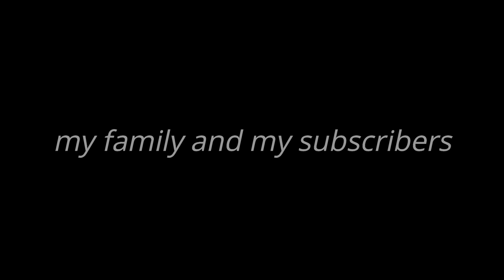DENON DCD-3520 one of my special cd player 💪🏼😁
Music credit to ☆TyberComposer☆ ☆Hybrid Trailer☆ •Music Standard License•